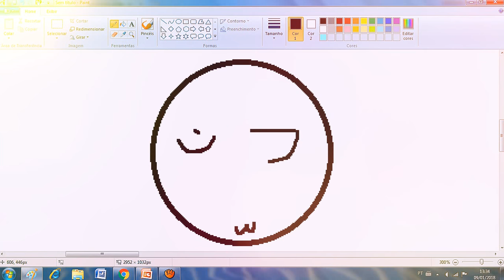Gato comilão VS Gato fitness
Gato comilão ou Gato fitness??
Qual dos dois você é??
De um like!!